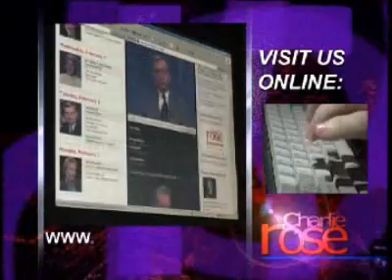Dr. Richard Land | Charlie Rose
In a recent conversation I taped with Dr. Richard Land of the Southern Baptist Convention, Republican strategist Ed Rogers, and two journalists -- Newsweek's Evan Thomas and New York Magazine's John Heilemann -- we engaged in the parlor game of the moment: speculating about whom Sen. John McCain might pick as his running mate.

Dr. Land wants to see a Vice President Condoleezza Rice, John Heileman thinks Huckabee is still viable, Ed Rogers brought up former Ohio congressman John Kasich, and Evan Thomas chose not to play the game...Here is that conversation.